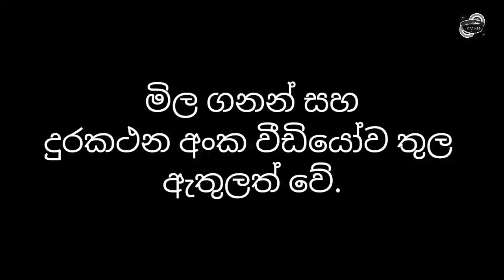අඩු මිලට කාර් එකක් Car for sale in Sri lanka | Wahana aduwata | ikman.lk | pat pat.lk | IKMAN SALES